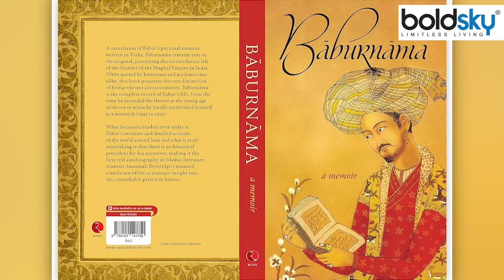Ram Mandir Pran Pratishtha के बाद Ayodhya Three Babri Masjid Name Reveal | Boldsky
Ram Mandir Pran Pratishtha : अयोध्‍या में विवादित बाबरी मस्जिद का निर्माण 1528 में हुआ था. हिंदू संगठन हमेशा दावा करते रहे हैं कि इस मस्जिद को राम जन्‍मभूमि पर बने मंदिर को तोड़कर बनाया गया था. वहीं, मस्जिद के अभिलेखों के मुताबिक, बाबरी मस्जिद को मुगल शासक बाबर के जनरल मीर बकी ने बनवाया था. आज राम मंदिर में राम लला प्राण प्रतिष्‍ठा होगी. खुद पीएम नरेंद्र मोदी अनुष्‍ठान में शामिल होने के लिए अयोध्‍या पहुंचेंगे. लेकिन, क्‍या आप जानते हैं कि इसी इलाके में तीन और बाबरी मस्जिद हैं.

Ram Mandir Pran Pratishtha: Math Babri Masjid in Ayodhya was built in 1528. The Hindu organization is continuously claiming that a temple was built in this mosque on the Ram Janmabhoomi. At the same time, according to the records of the mosque, Babri Masjid was crowned by Mughal ruler Babar's general Mir Baqi. Today Ram Lala's life will be consecrated in Ram temple. Ayodhya effigies to join the henchmen of Prime Minister Narendra Modi himself. But, you know that there are three more Babri Masjids in the same area.